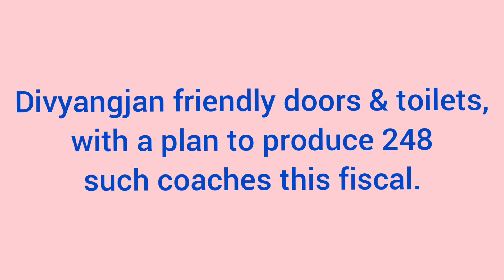Divyangjan Friendly Doors &Toilets of New 3 tier AC Economy Class Coaches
Despite Covid-19 restrictions affecting production in workshops, Rail Coach Factory, Kapurthala rolls out 15 coaches of 3 Tier AC Economy class with updated design, divyangjan friendly doors & toilets, with a plan to produce 248 such coaches this fiscal.